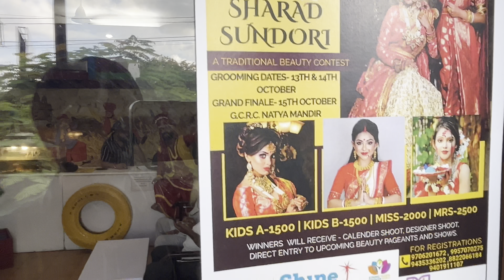Lions 🦁 of Punjab in Tinsukia, Punjabi khana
Lions of Punjab is one of the best Punjabi Hotel.